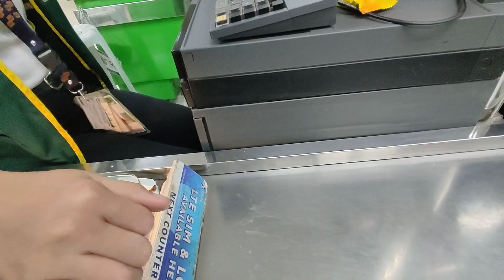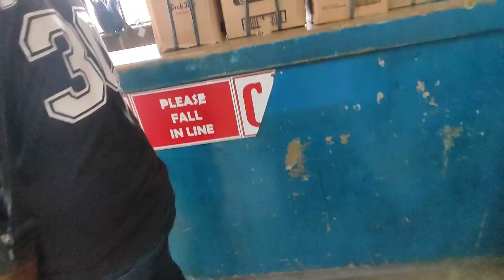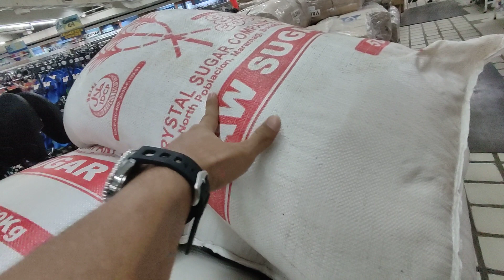PURE GOLD AND GAISANO MALL VALENCIA CITY BUKIDNON REVIEW TOUR